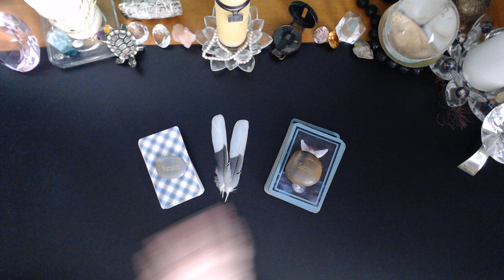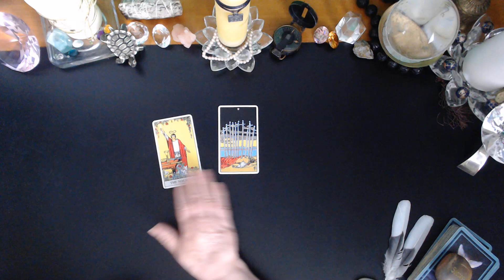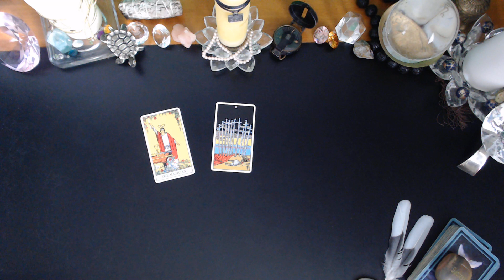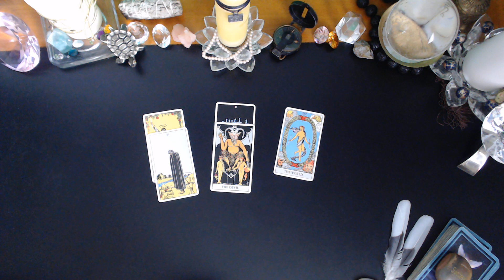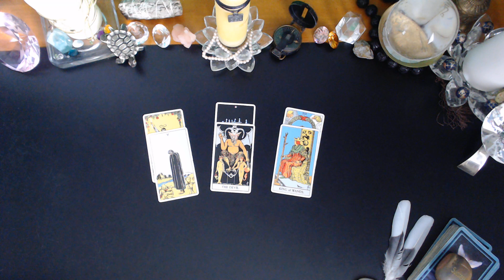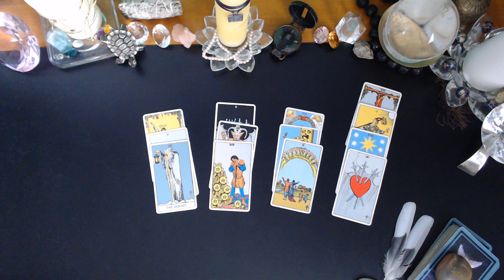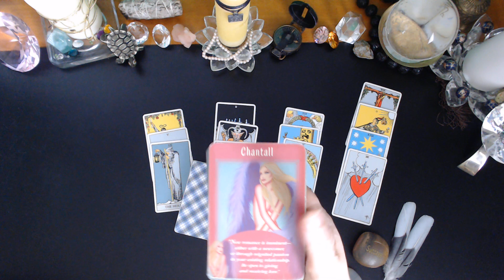LEO♌ Facing Difficult Challenges Head On MARCH 28 - APRIL 3 2023